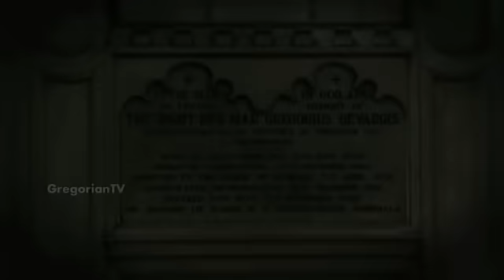Parumala Kochu Thirumeni - Madhyastha Prarthana